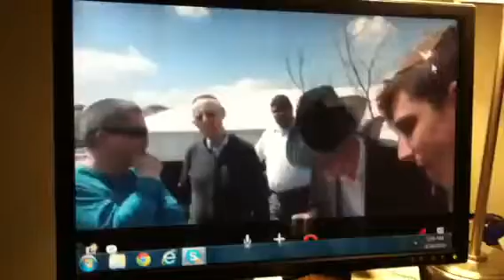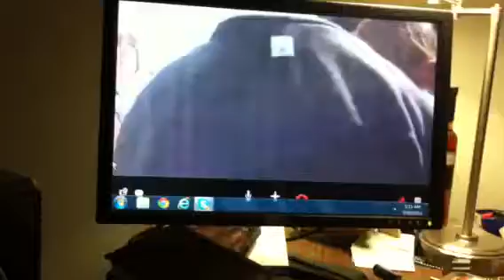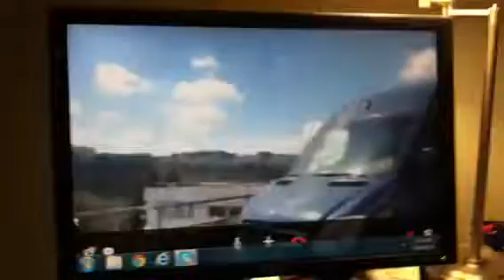Uncle Dovid Levaya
This begins just after the hespaidim, escorting the Mais out to burial.